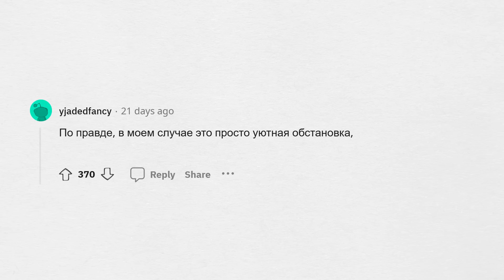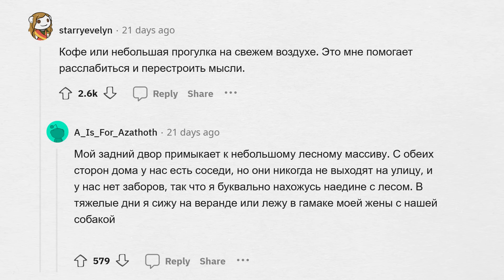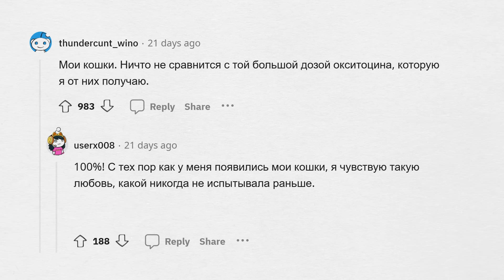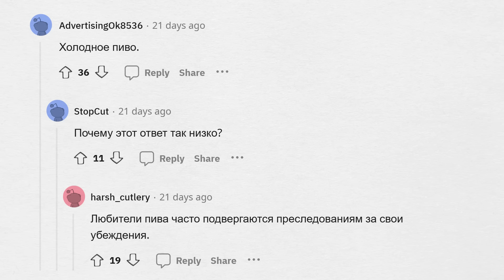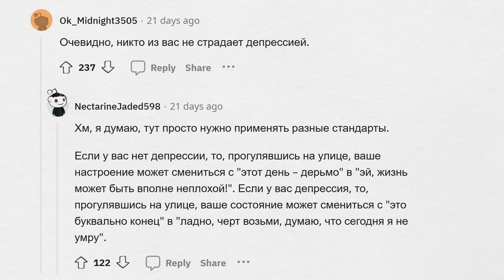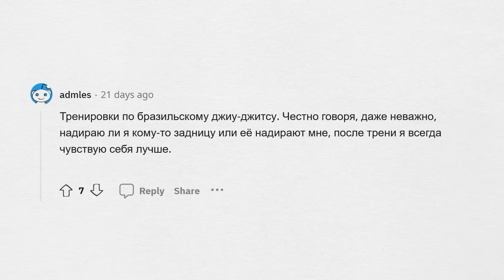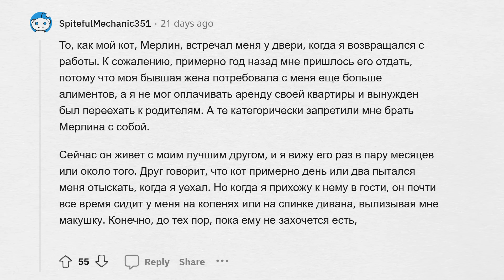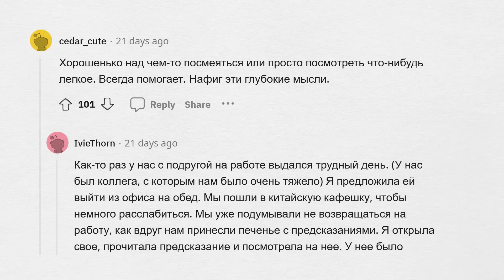Крутые способы ПОДНЯТЬ НАСТРОЕНИЕ после ТЯЖЕЛОГО ДНЯ